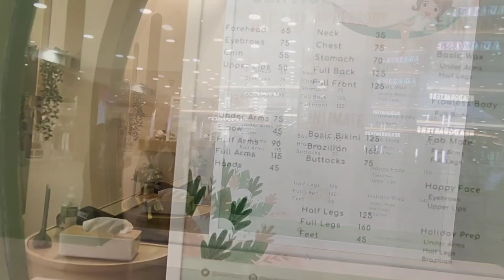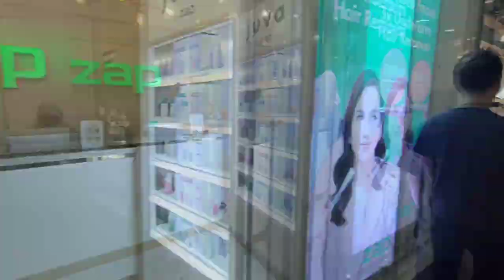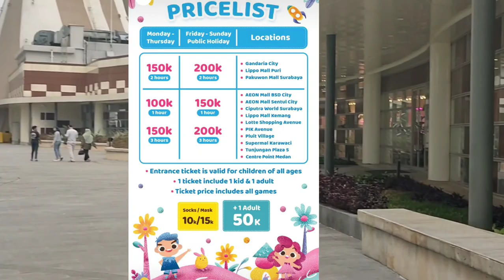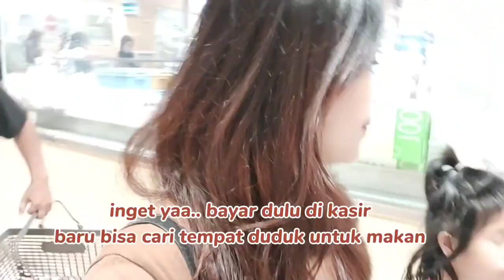Tour AEON Mall Sentul: Sampe Bawah! 🛍️travel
Explore AEON MALL Sentul! 🛍️🍣
Dari Sushi Set Nakajima sampe Playtopia ada disini. Ikutin petualangan kuliner & fun aku di AEON MALL Sentul City. Plus, tips bayar cepat di kasir & kenapa wasabi itu penting! Siap ikutan seru?✨